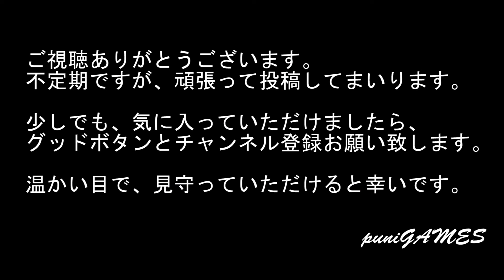【PS1】『アストロノーカ』ほのぼのしてていいですよね～